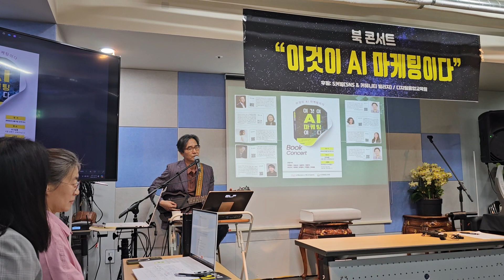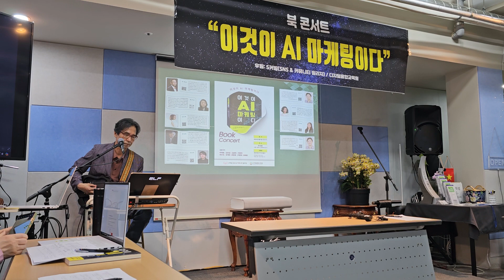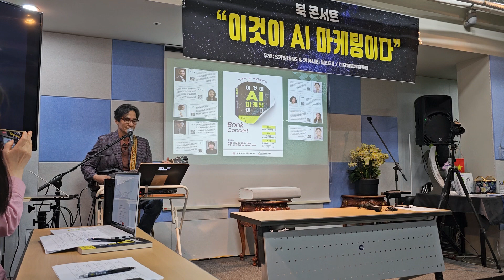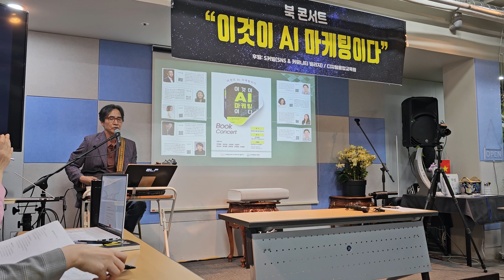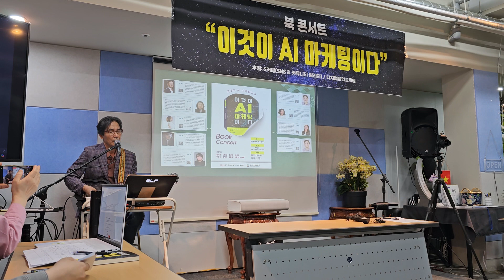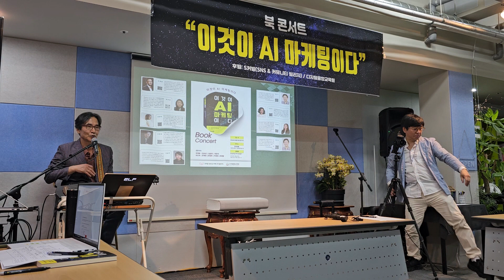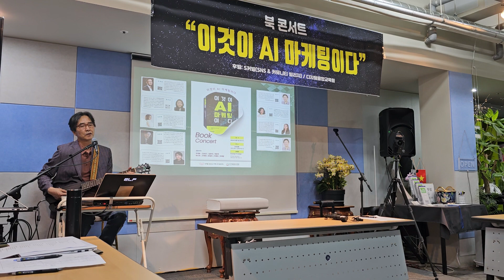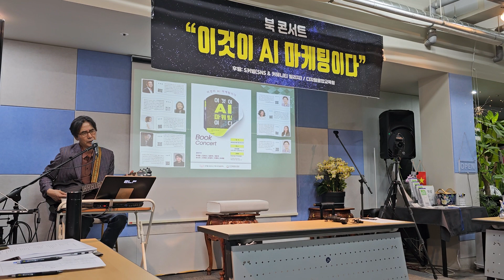챗GPT강사 프리미엄 강사양성과정 북콘서트 최재철 가수 축하공연